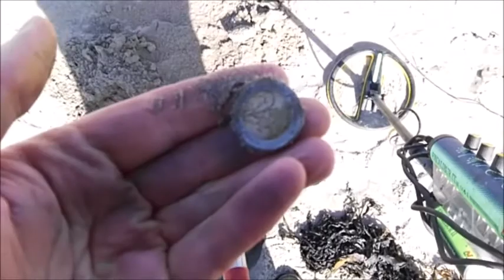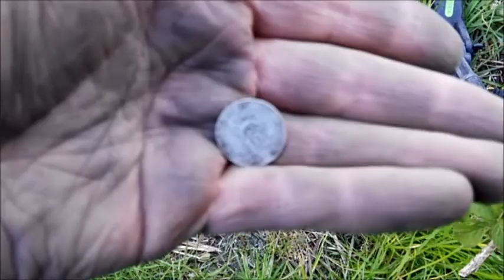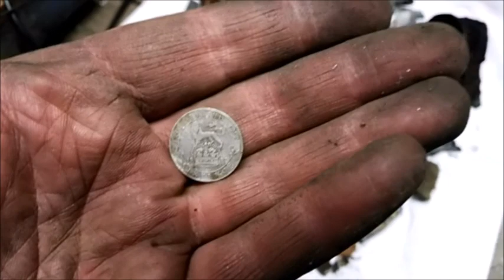metal detecting 5/5/17 river moy silver coin 1917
hi all good day out old coins silver and alot mor hope ye like it